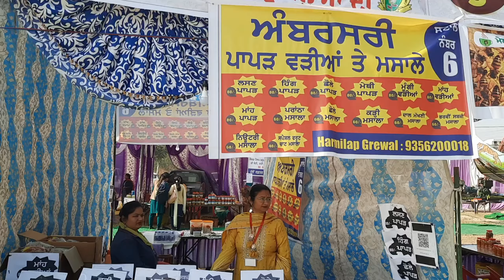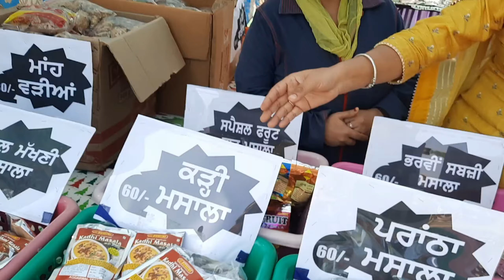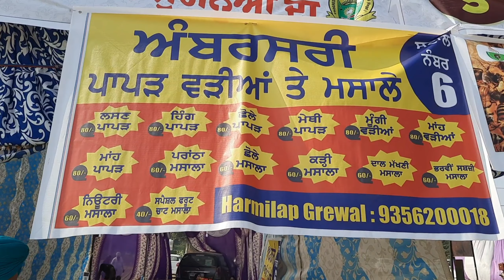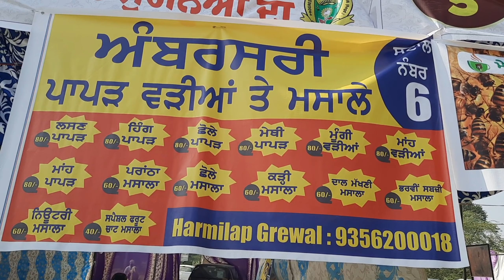ਅੰਬਰਸਰੀ ਪਾਪੜ ਵੜੀਆਂ ਤੇ ਮਸਾਲੇ Ambarsari papad and masale